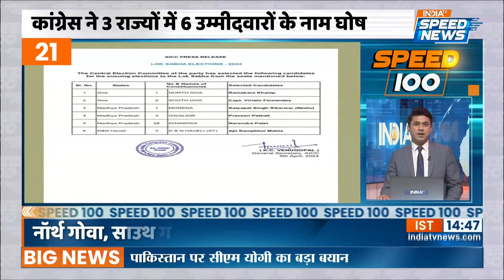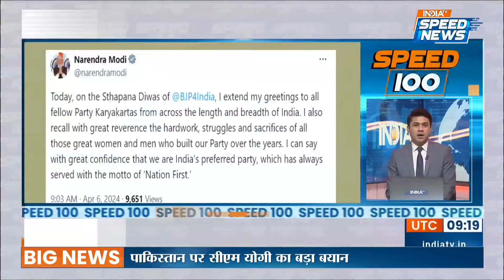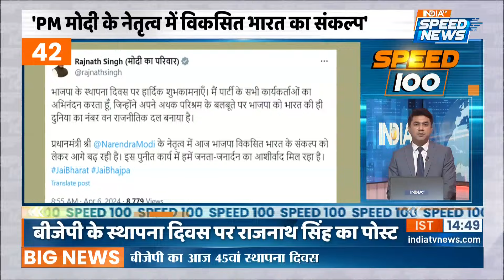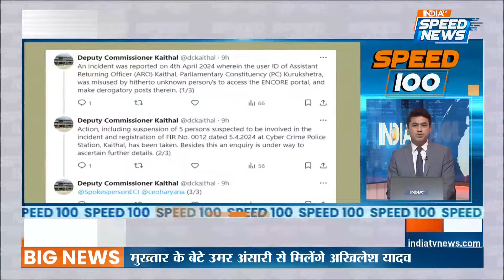PM Modi Speech: Saharanpur में PM Modi का विपक्ष पर अटैक | PM Modi Saharanpur Rally | Speed News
PM Modi Speech: PM मोदी ने आज सहारनपुर में एक चुनावी सभा को संबोधित किया. इस दौरान PM ने विपक्षी गठबंधन पर निशाना साधते हुए कहा कि हमारा ये स्थान मां शक्ति का स्थान. हम वो देश, जो कभी शक्ति उपासना को नकारते नहीं हैं. लेकिन ये देश का दुर्भाग्य कि INDI अलायंस के लोग चुनौती दे रहे कि उनकी लड़ाई शक्ति के खिलाफ है.